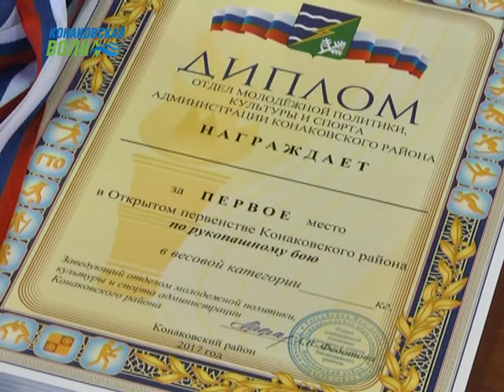Конаковские борцы успешно выступили на соревнованиях по рукопашному бою